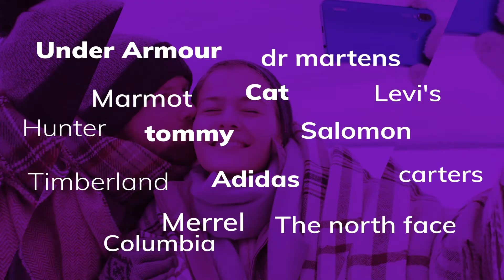¡Ofertas de Invierno HASTA 70% OFF! De EEUU a tu puerta en Argentina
Con Tiendamia.com disfrutá del frío comprando todo Amazon, eBay, y Walmart de Estados Unidos con hasta 70% OFF. Las mejores marcas recibilas a partir de 7 días sin moverte de tu casa, pagá en pesos y hasta en 12 cuotas fijas.

¿Todavía no probaste Tiendamia? Es la mejor forma de comprar productos de Estados Unidos en Amazon, eBay y Walmart y recibir a domicilio en cualquier parte de Argentina, Perú, Brasil y Uruguay. ¡Fácil, rápido y seguro! Del Mundo a tu puerta.